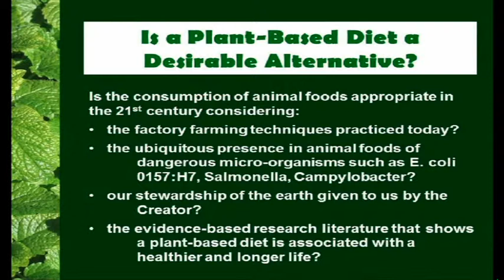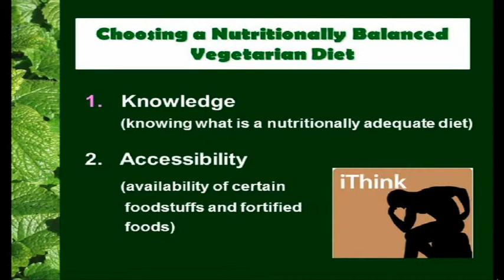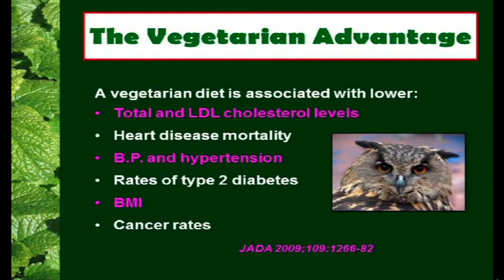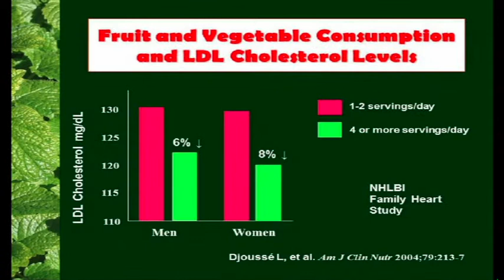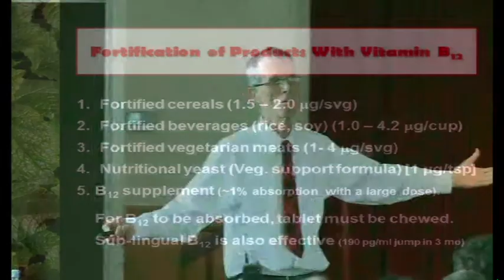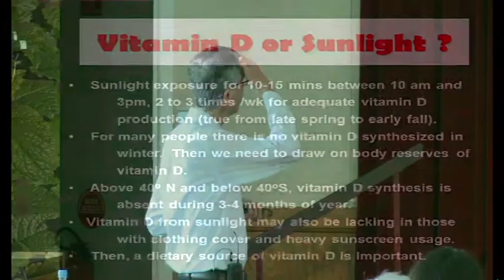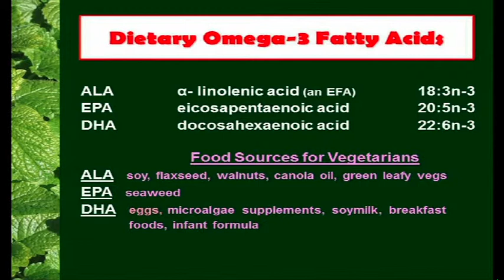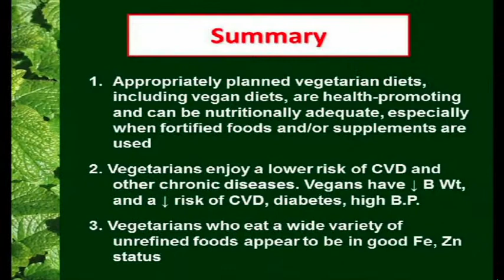Plant Based Diet